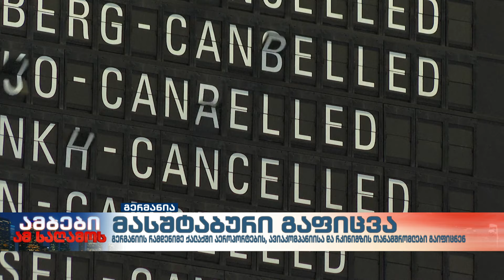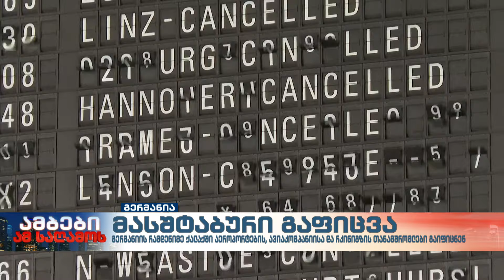გერმანიის ქალაქებში რკინიგზისა და აეროპორტების თანამშრომლები გაიფიცნენ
ხელფასების ზრდის მოთხოვნით ფრანკფურტსა და ჰამბურგში აეროპორტების, “ლუფტანზას” და რკინიგზის თანამშრომელთა ნაწილი გაიფიცა, რის გამოც რეისები გადიდო.